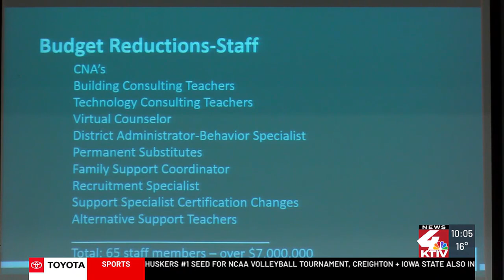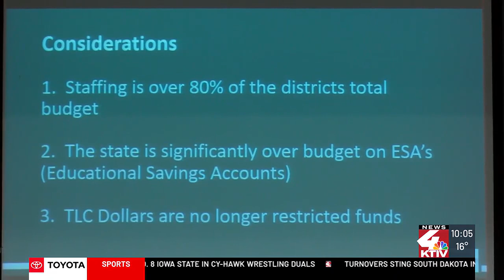Sioux City School Board to make $7 million in cuts by 2025